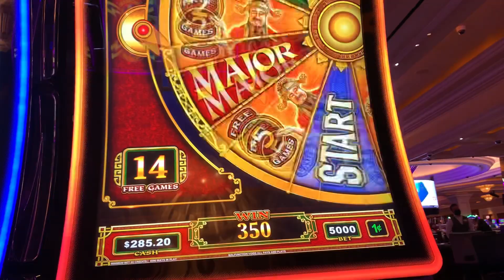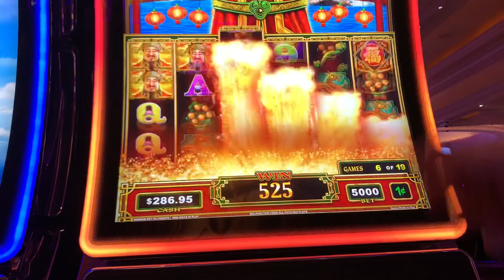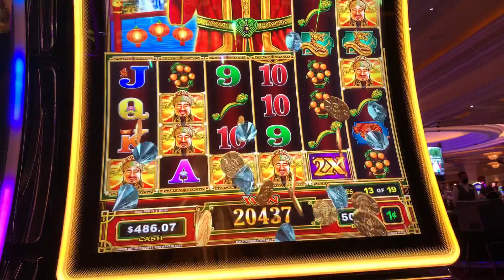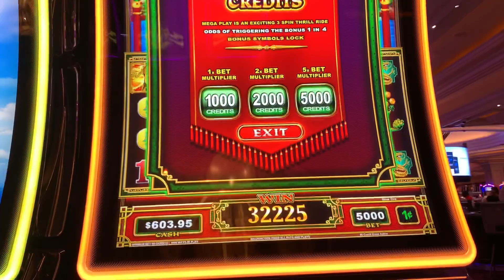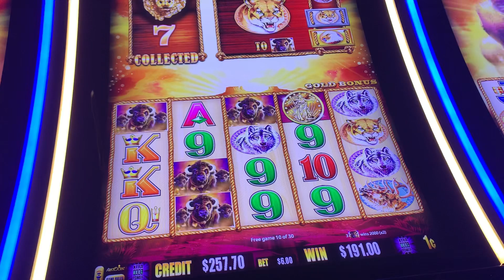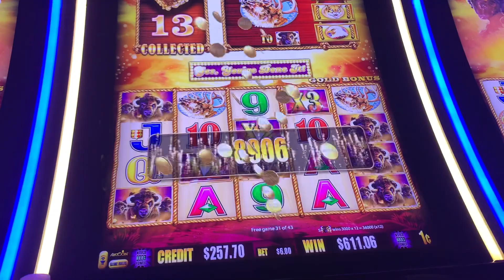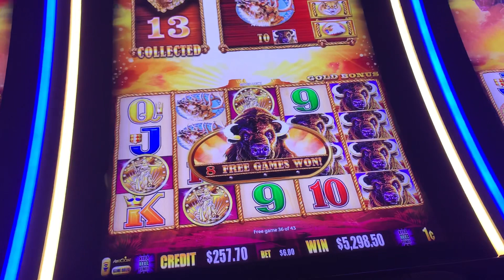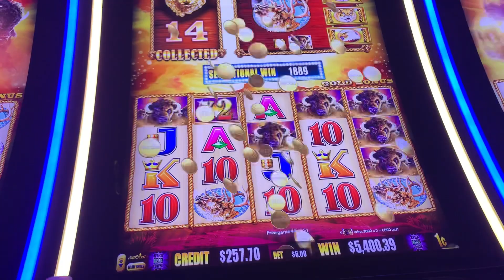★ MIND BLOWING! ★ MASSIVE BUFFALO GOLD slot JACKPOT HANDPAY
This is Buffalo Gold max bet 5 bonus symbol JACKPOT HANDPAY win with Fortune Ruler slot machine big bonus win.